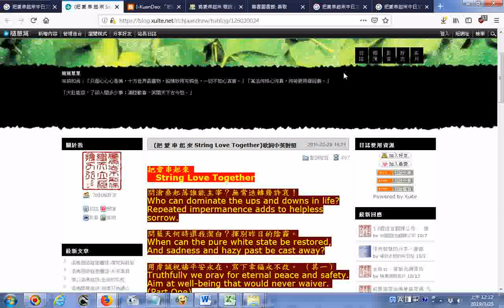把愛串起來中英對照網頁瀏覽螢幕錄影